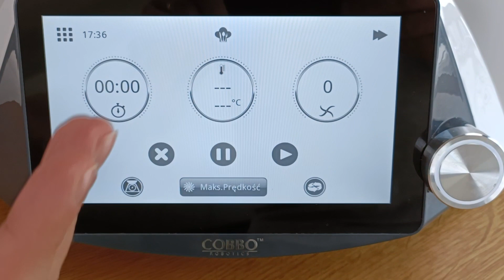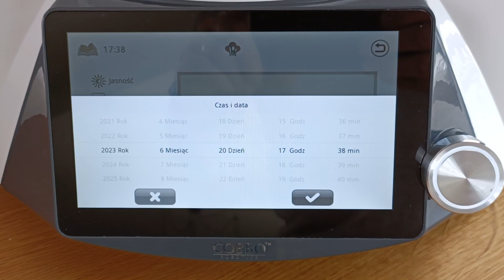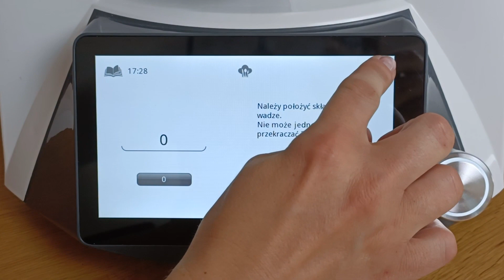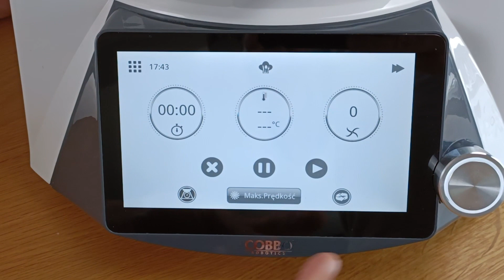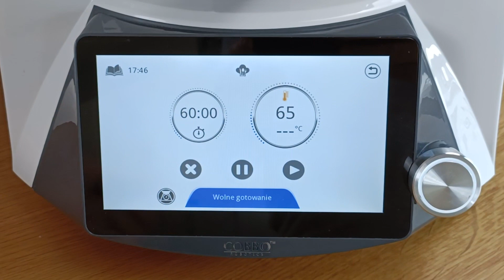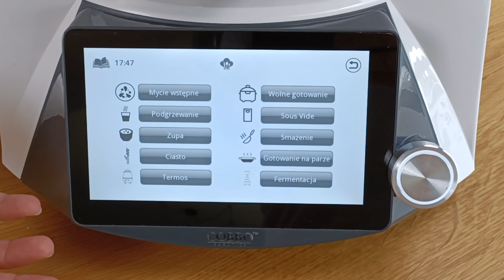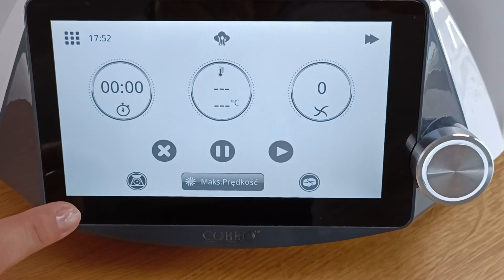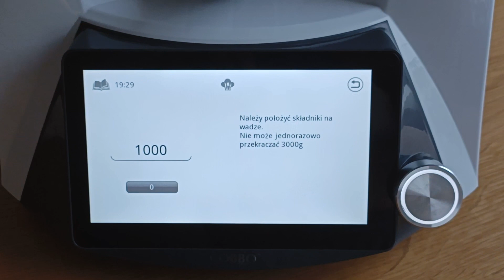Poradnik obsługi krok po kroku - robot kuchenny COBBO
Poradnik obsługi robota kuchennego Cobbo - krok po kroku. Dzięki temu filmowi poznasz obsługę Cobbo 7 oraz do czego służą dodatkowe elementy, które otrzymasz w zestawie. Zobacz, jak łatwo przyrządzisz w Cobbo 7 swoją ulubioną potrawę. Cały proces obsługi i przygotowywania potraw jest bardzo prosty i intuicyjny. Jeśli masz jakieś pytania napisz w komentarzu.
Teraz z kodem GOT450S nowy robot Cobbo 7 Smart-i kupisz aż 450 zł taniej w sklepie cobbo.pl
Nie przegap tej okazji !!!
Z kodem GOT650 robot kuchenny Cobbo 7 w kolorze białym kupisz aż 650 zł taniej, a z kodem GOT350B w kolorze czarnym aż 350 zł taniej w sklepie Spiesz się, bo liczba robotów z dostępnym kodem jest ograniczona! Rabat również na zestawy z malakserem i wkładką do jajek.

Pozdrawiam,
Bożena
00:00 Intro
00:17 Wprowadzenie do poradnika obsługi
00:53 Omówienie poszczególnych części robota kuchennego Cobbo 7
03:59 Sposób wymiany noża w robocie Cobbo 7
04:49 Omówienie funkcji na ekranie robota Cobbo 7
09:56 Funkcja czyszczenia misy robota
10:32 Omówienie funkcji do samodzielnego gotowania
14:38 Wyszukiwanie przepisów w Cobbo 7
15:43 Funkcja wagi i jej kalibracja
18:12 Kod rabatowy